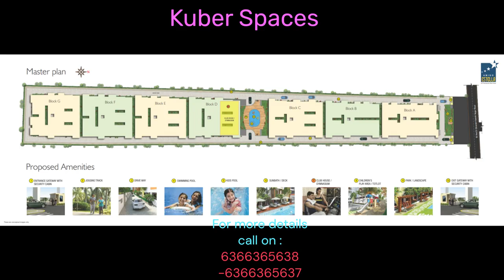apartmentforsale Flats 3BHK 1607sft to1778sft